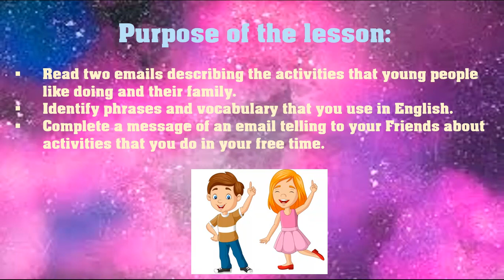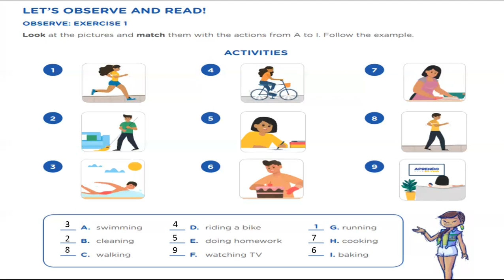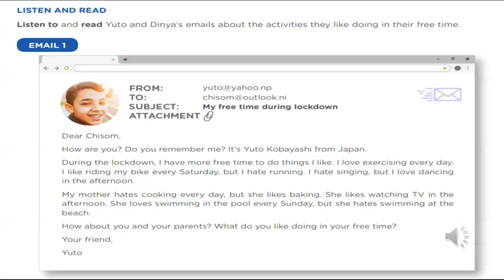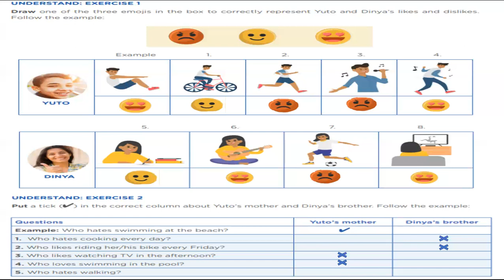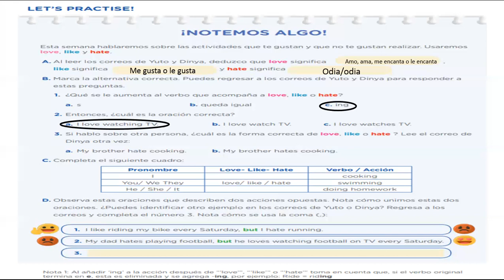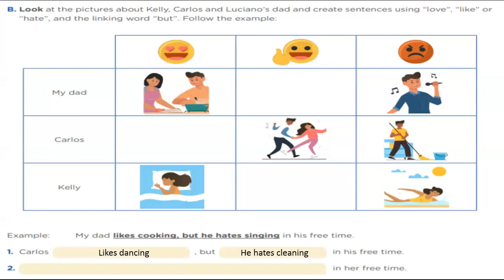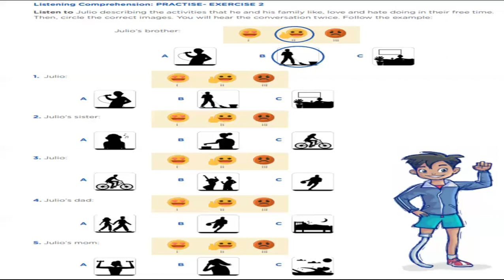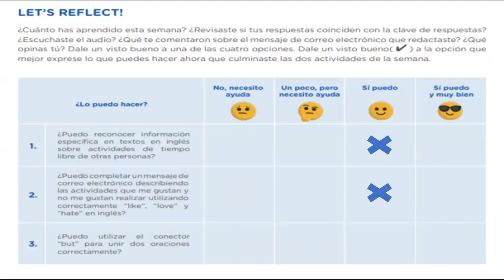LEVEL A1 - WEEK 13 - LET'S PROTECT OUR MENTAL HEALTH!